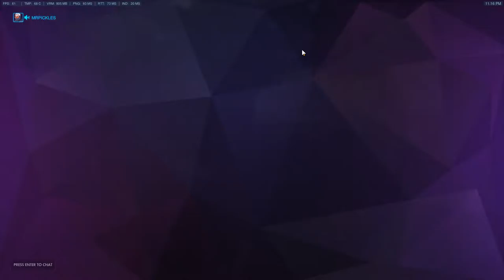Game 20 12 03 2016 23 00 21 77